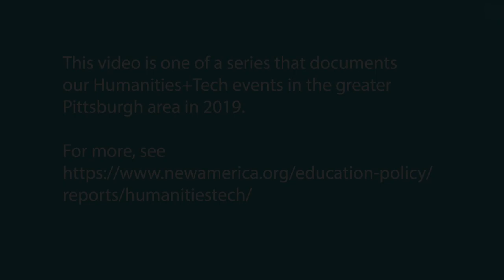Video from the Learning Power event on July 24, 2019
This video introduces the first Humanities+Tech event, Learning Power: Examining the Future of Education Amid Automation and Artificial Intelligence, which took place at the Falk Lab School in Pittsburgh on July 24, 2019. It features an hour-long moderated conversation between New America’s Kristina Ishmael and Nicole Mirra, the author of Educating for Empathy, as well as questions from educators and others in the audience. The event was held in conjunction with CREATE Lab at CMU and the Western Pennsylvania Writing Project’s Summer Institute. Videography by Steeltown Entertainment as part of New America’s Humanities+Tech project.